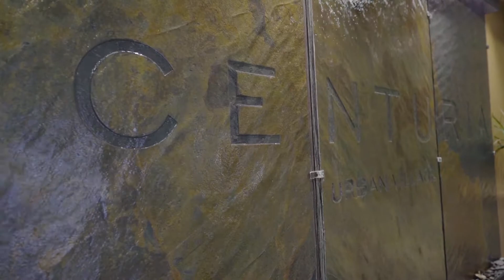310-1160 Bernard Avenue - 97WayHome Group - eXp Realty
Welcome to Centuria Urban Village. Do you need wide open spaces, quality upgrades, and a deck that is kissed by the morning sun? If yes, this is the perfect condo for you! Over 1600 sq. feet of fabulous living space with new hardwood floors, granite counters , and Kitchen cabinetry. This two bedroom, two bath condo offers the ultimate in resort style living. Building amenities include outdoor pool, hot tub open year round, steam room, dry sauna and fully equipped gym. Located within walking distance to Kelowna's vibrant downtown. Living does not get any better than this!